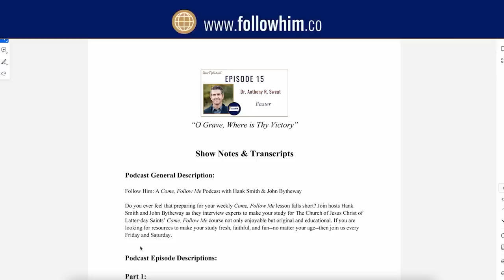1 Corinthians Part 2 • Dr. Mary Jane Woodger • Aug 28 - Sept 3 • Come, Follow Me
Dr. Woodger continues to explore spiritual gifts, administrative challenges, and cultural customs of Paul’s days and how they differ from today.

00:00 Part II–Dr. Mary Jane Woodger
00:07 Additional gifts of the Spirit
03:15 Seeking gifts of the Spirit
05:30 President Grant and his brother Fred
05:58 War on Latter-day Saint women
8:21 Patricia Holland on her gifts
11:24 All gifts are necessary
13:35 Elder Holland and Church as a choir
15:39 Differences unite us, not divide
17:27 Brandon Flowers in the airport
19:26 Spiritual gifts for this life and the next
21:24 President Eyrings on charity
25:08 Developing charity or receiving the gift of charity
30:43 Fear, jealousy, and charity
34:42 Meekness and God’s love
37:01 Long-suffering and patience
40:59 Robert C. Oaks and Natural Man
45:59 President Uchtdorf “You Are My Hands”
48:01 Eliza R. Snow and forbearance
49:10 Dr. Mary Jane Woodger on gifts of the Spirit
52:16 End of Part II–Dr. Mary Jane Woodger

Thanks to the followHIM team:
Dr. Hank Smith: Co-host
John Bytheway: Co-host
David Perry: Producer
Lisa Spice: Client Relations, Editor, Show Notes
Jamie Neilson: Social Media, Graphic Design
Annabelle Sorensen: Creative Project Manager
Will Stoughton: Video Editor
Krystal Roberts: Translation Team, English & French Transcripts, Website
Ariel Cuadra: Spanish Transcripts